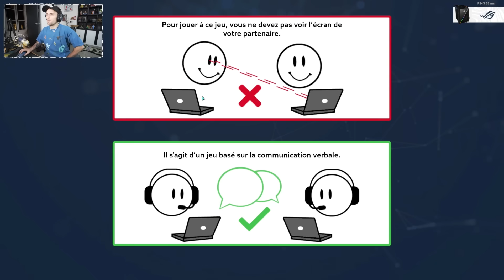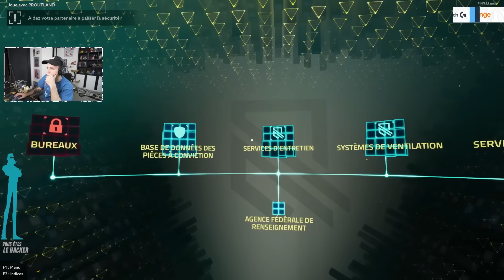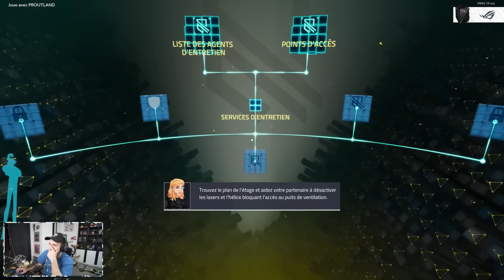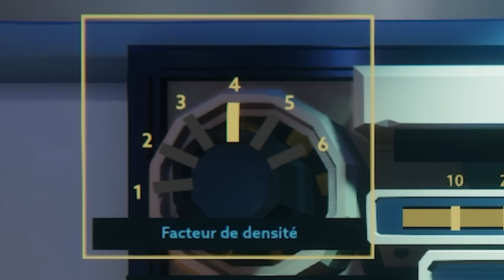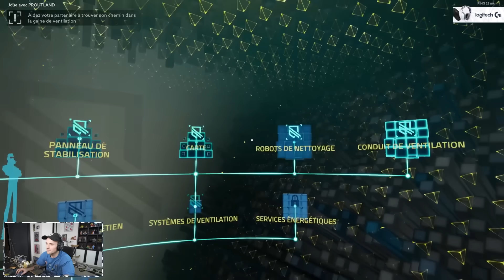NOTRE AMITIÉ VA-T-ELLE SURVIVRE ? 🥵 (Operation: Tango)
On met notre amitié à l'épreuve dans Operation: Tango !